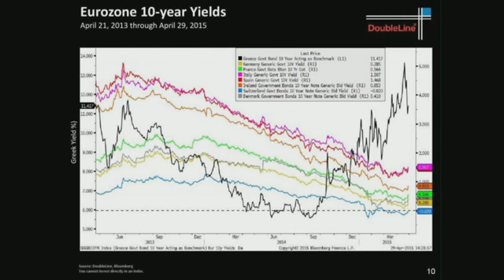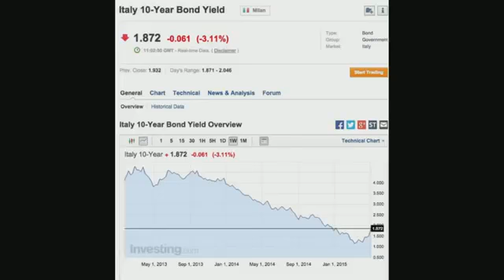債劵急跌是否崩盤先兆〈宏觀經濟〉2015-05-09 c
即時聊天室：謎米香港Facebook：

トワイライト-夕暮れ便り- 作詞:来生えつこ/作曲:来生たかお禁区作詞:売野雅勇/ 作曲:細野晴臣TANGO NOIR タンゴノアール作詞：冬杜花代子...